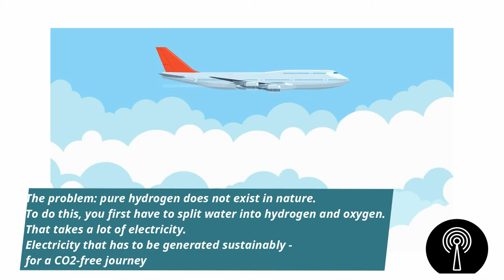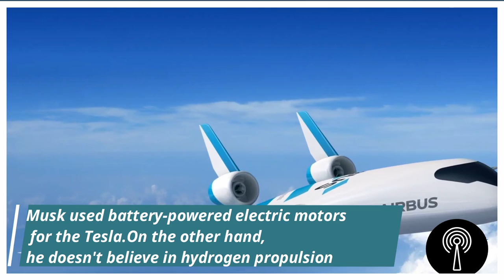Hydrogen plane ,a solution or Terrible idea?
Aircraft giant Airbus unveils three concepts for a promising hydrogen-fueled liner.